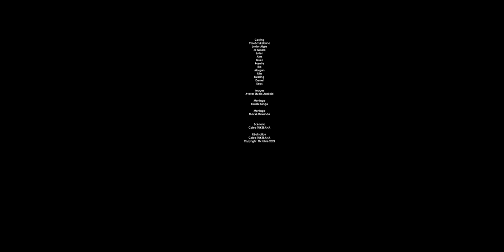ORPHELINE 8 // cinarc tv // caleb tukebana // @ nov 2022